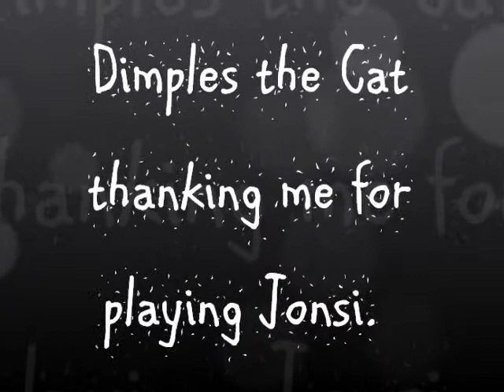DimplesandJonsisnuggle.wmv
Both my cats are music addicts. And I've managed to get proof tonight. Here, my boy cat is thanking me for playing Jonsi's Grow Till Tall. Dimples is a human cat personality. He'll hold hands, stare up adoringly at you, and pet your nose, like he does here. Too cute not to share. :)

Do you have a tuxedo cat who is like this?